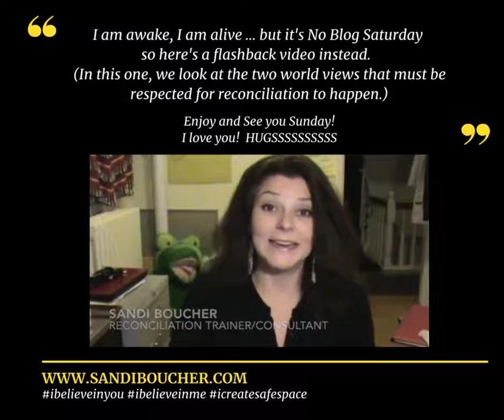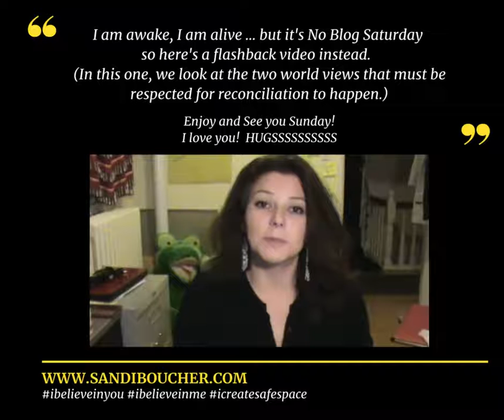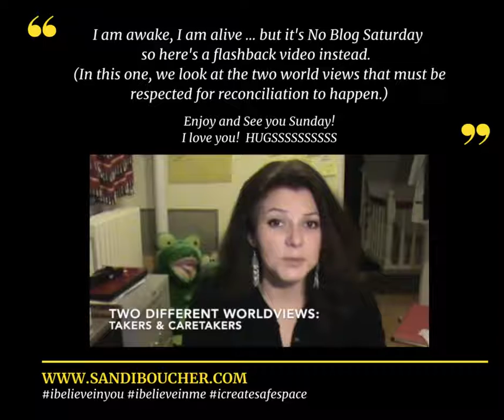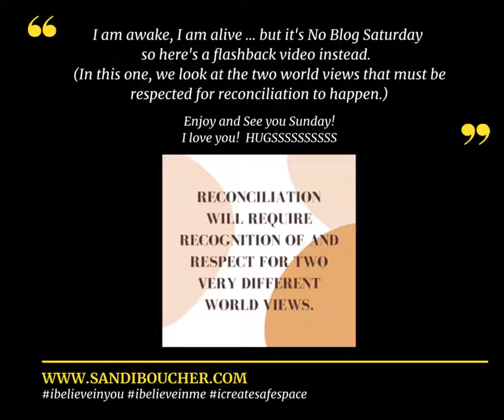Reconcilition 101 - Different World Views (No Blog Saturday Flashback Video for June 4 2021)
In this video, we look at two very different world views that both have to be considered for reconciliation to happen.

Which is yours?